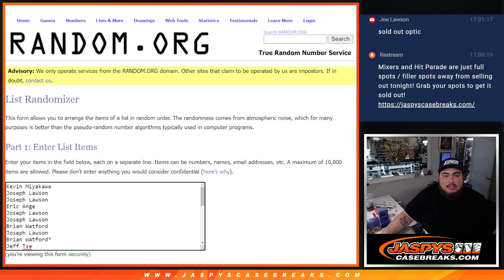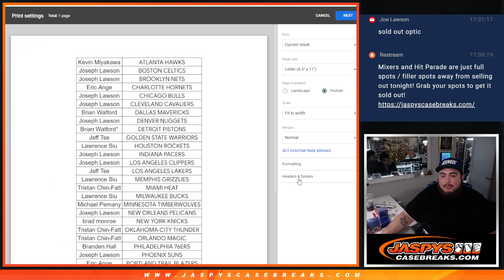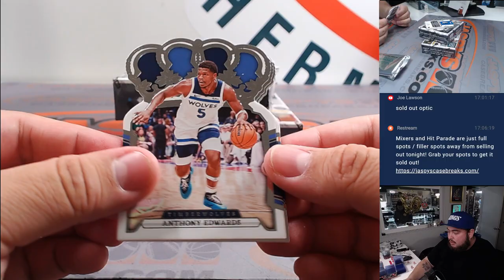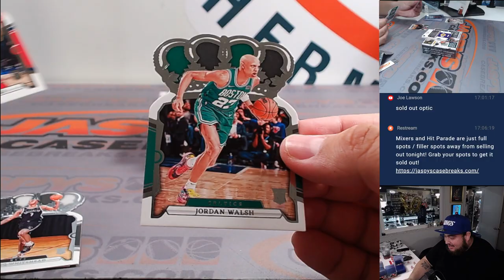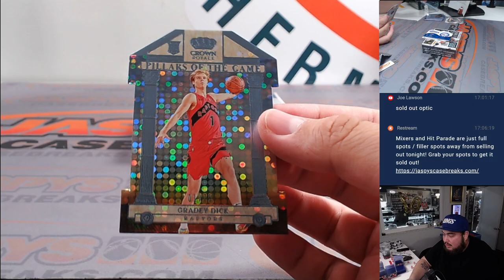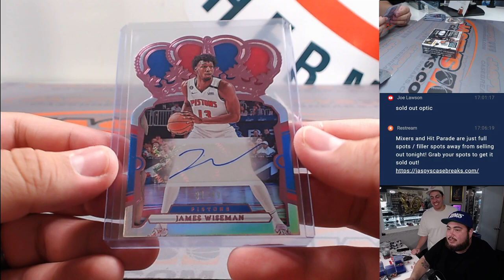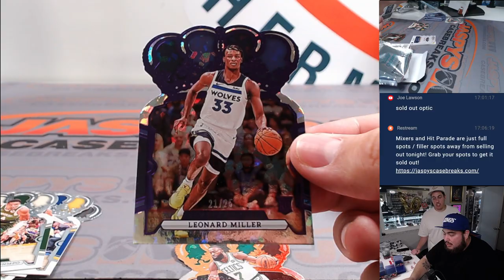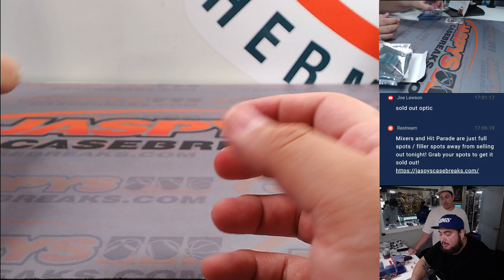F. 5/10/24 - 2023-24 Panini Crown Royale Basketball 3-Box Break #3 *PYT*